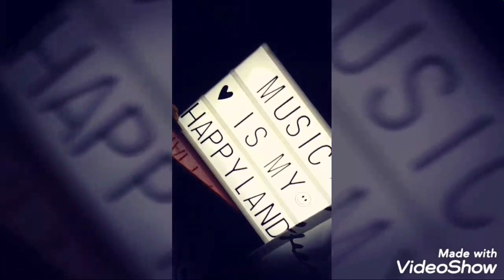Månsters' Self-cam Music Video 'Happyland' (Måns Zelmerlöw)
In ocassion of 33rd Måns' birthday Månsters from all around the world prepared own amatour self-cam music video to Happyland!!
Choosing this song wasn't a coincidence. Each of us feels like in Happyland walking flower path with Måns. When we play his music or see him live - we feel like in Happyland. That's why each of participants wanted to show you Måns own Happyland 💙 Hope you enjoy our hard work and thank you everyone who participated in creating fan music video!
HAPPY HAPPY BIRTHDAY MÅNS!! 🎉🎂
Love you ❤️
made by @manszelmerlow_poland (Instagram)